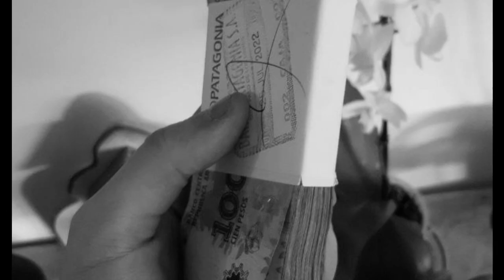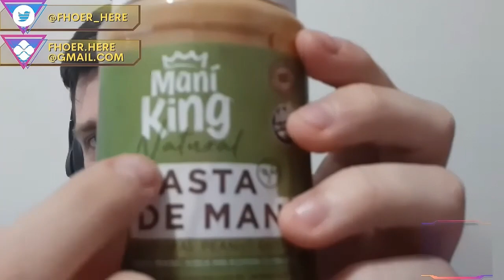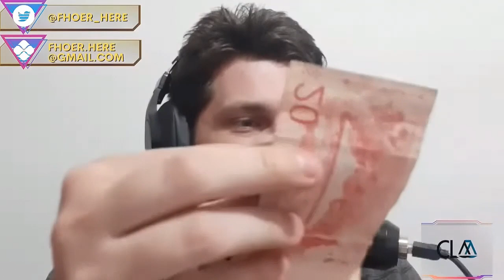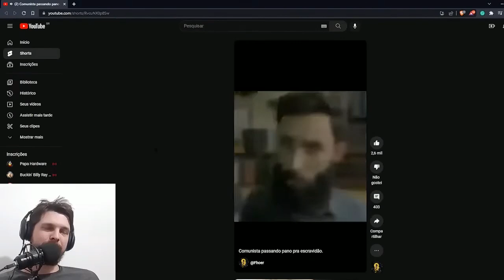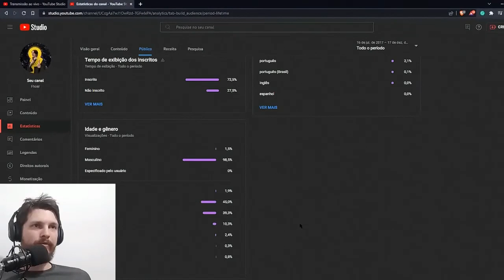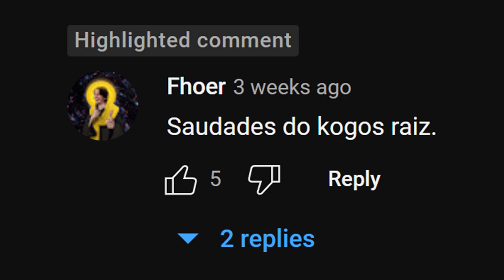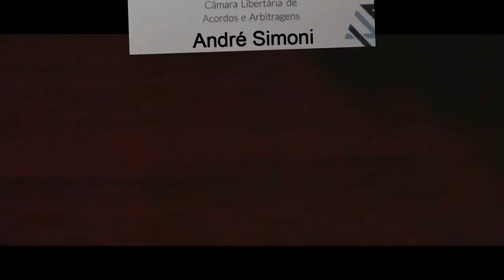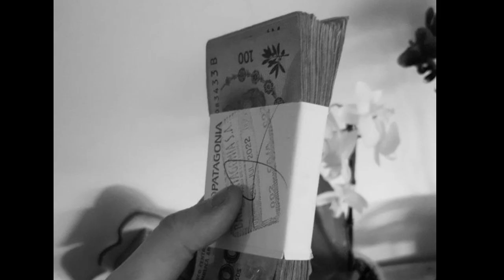Retrospectiva Fhoérica 2022 - Parte 10 - FINAL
E 2023 vem com tudo.

Idealização: C4
Edição: C4
Agradecimentos: C4

BTC: 1DYhseiUvfQBENJ43mGJFTXPanNa9RiPsz
ETH: 0xc7eD5BC35318EdB1aa4C58711366E19392eE2048
BCH: qzy6pps9xcc6yvdwtskztemtf76edr9vcsth8p8hq0
LBC: bRCUe9v1DdycQZLnc2ELxpFXj13iTVDt8H